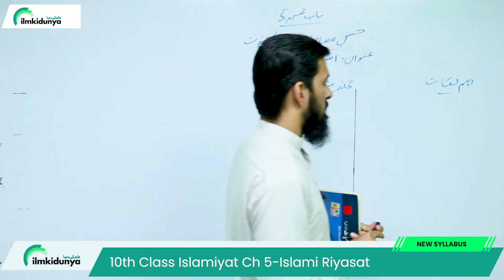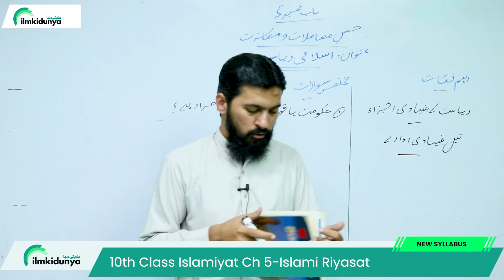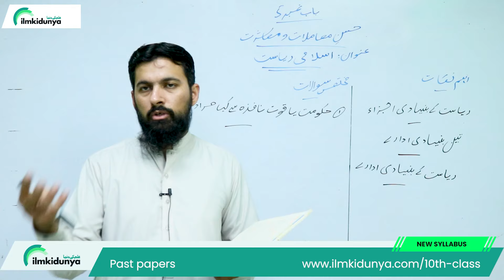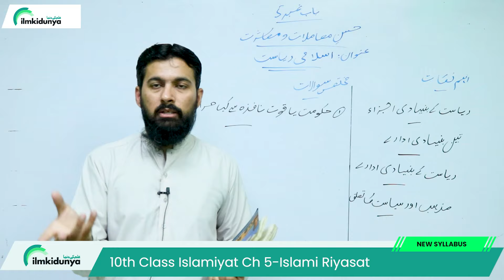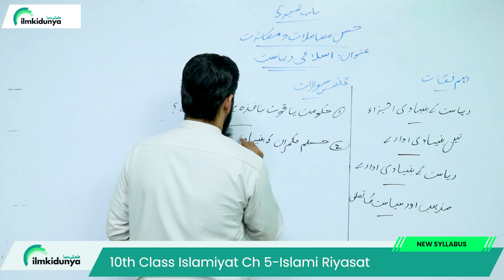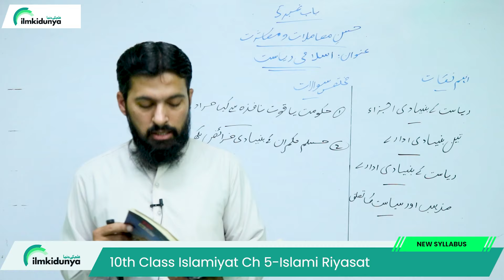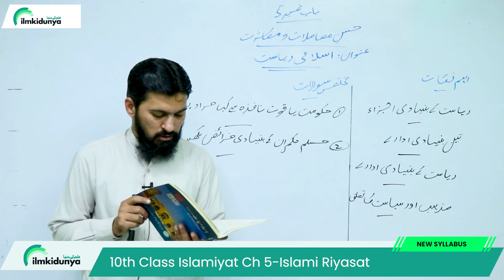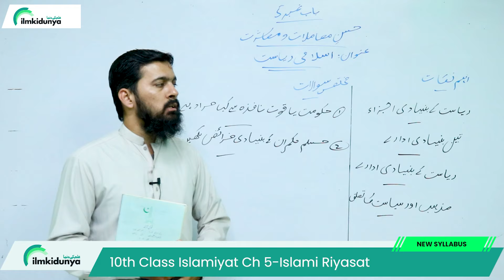10Th Class Islamiat Chapter 5| Islami Riyasat | Islamiat Class 10 Chapter 5 | SNC 2024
10Th Class Islamiat Chapter 5| Islami Riyasat | Islamiat Class 10 Chapter 5 | SNC 2024
In this online video lecture, teacher explains 10 Class Islamiat chapter 5 Husne Mamulat 0 Mashrat. The topic is 10Th Class Islamiat Chapter 5| Islami Riyasat | Islamiat Class 10 Chapter 5 | SNC 2024

10th class islamiat guess paper guess paper 2024
 10th class islamiat solved important mcqs
 10th class islamiat important numerical 2024
 islamiat guess paper paper 2024 class 10
 10th class islamiat important long questions 2024
 important long questions islamiat 10th class 2024
 10th class islamiat mcqs
 10th class islamiat important mcqs
 10th class islamiat guess paper guess paper 2024
 10 class islamiat solved important mcqs
 10th islamiat guess paper 2024 for punjab boards
 10th class islamiat guess paper paper 2024 urdu medium
 10th class islamiat most important long questions 2024
 10 islamiat important questions 2024
 10th class islamiat important questions 2024
 10th class islamiat important mcqs
 islamiat important mcqs if class 10
 10 class islamiat mcqs
 most important 10th class islamiat mcqs
 islamiat important mcqs 10th class 2024
 islamiat guess paper paper 2024 class 10th
 islamiat guess paper paper 10th class 2024
 10th class islamiat guess paper paper 2024
 islamiat important guess paper paper 2024 for 10th class
 guess paper paper islamiat 10th class 2024
 10th class islamiat guess paper paper 2024